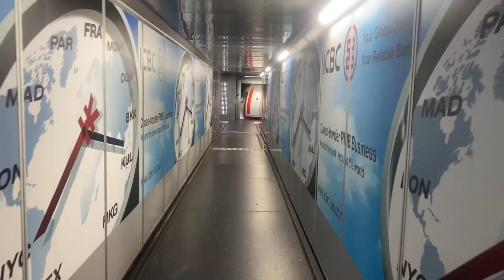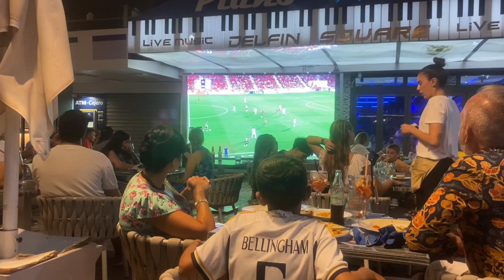Percutian di Mallorca